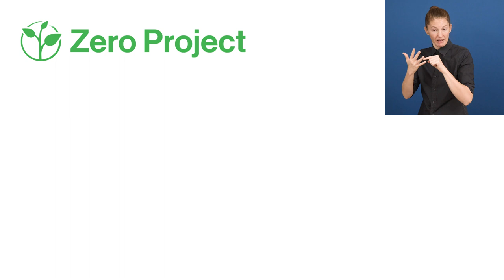Awardee of the Day: Conversation in Libras, Brazil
“Libras Conversation allows people to listen with the eyes, talk with the hands and feel in the heart.”
This is how Rafael Greca, Mayor of the City of Curitiba (Brazil) describes the work of the "Conversation in Libras" Program, our Zero Project Awardee of the Day.

The Conversation in Libras program is an initiative by the Curitiba City Hall and offers weekly face-to-face meetings in its public spaces that improve the interaction and communication in Libras, the Brazilian sign language.

When the pandemic hit, conversations switched to online. Between 2018 and 2020, some 4,500 citizens of Curitiba met and communicated in Libras.

Watch this CountdownToZero video and join us in celebrating innovative practices and policies from around the world that create and improve accessibility for all!